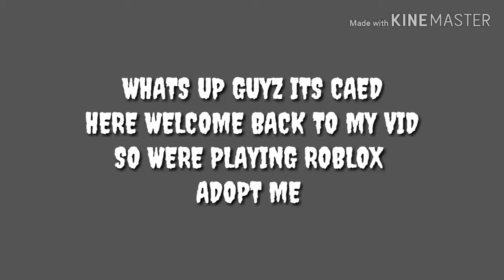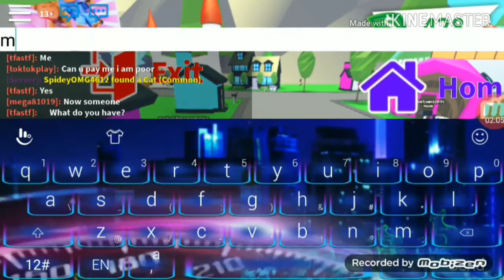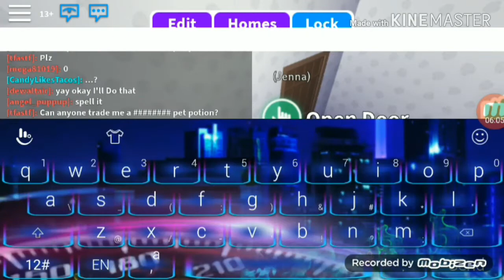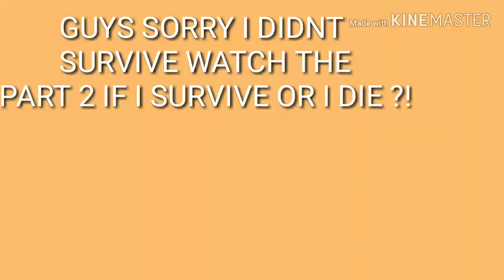I saw an oder in adopt me!! Roblox